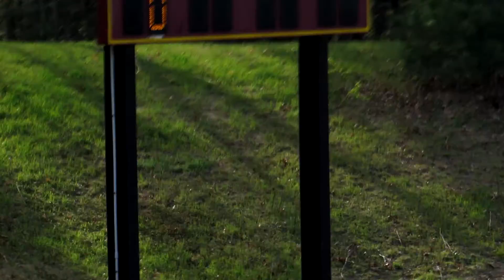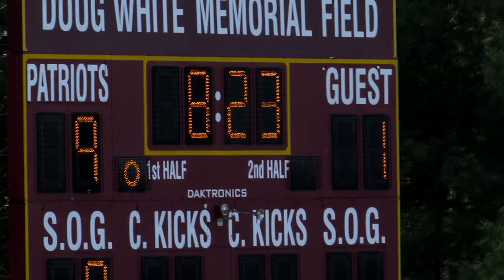029 Third Qtr CC 9th Goal #25 Chris George Pass from #41 MVI 1200